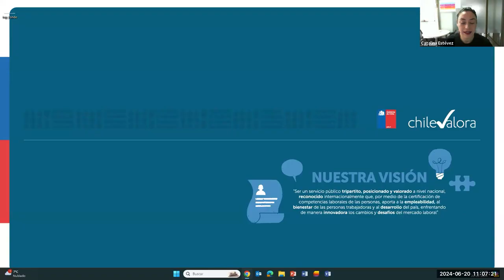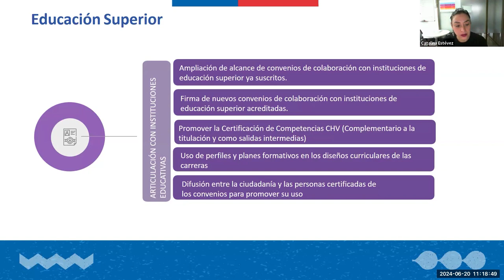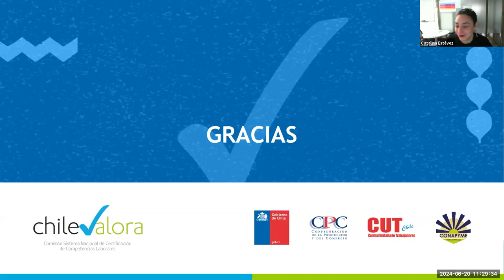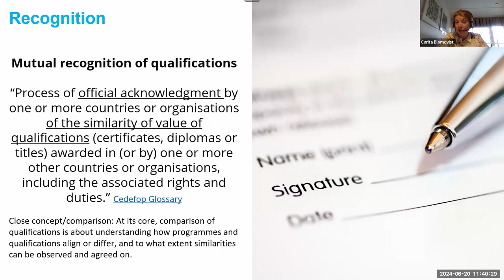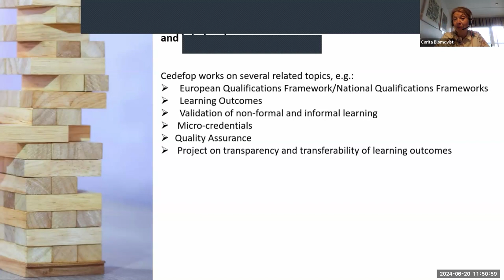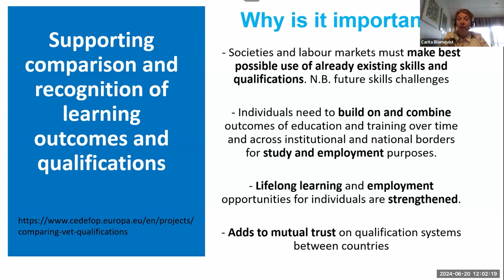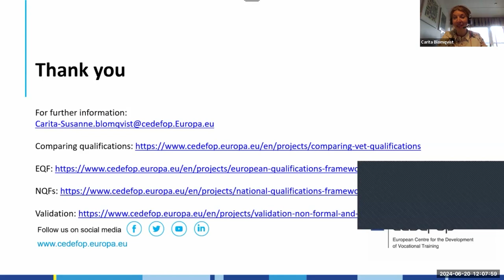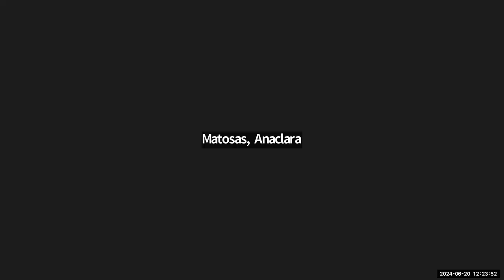Videoconferencia (Español) 20/6: Reconocimiento y movilidad de cualificaciones